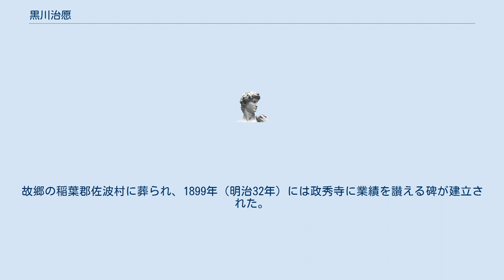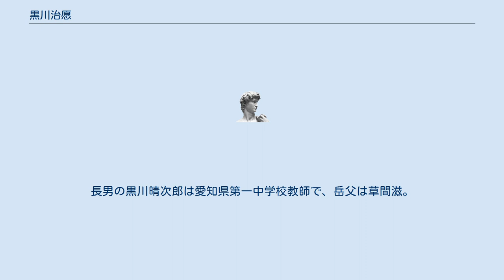黒川治愿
黒川 治愿（くろかわ はるよし）は美濃国出身の技術者。
愛知県技師として多くの土木・治水事業に関わった。
 弘化4年（1847年）4月15日、美濃国厚見郡佐波村（現・岐阜県岐阜市柳津町）で、村の庄屋であった川瀬文博の第二子として生まれる。
幼名を鎌之助と言った。
 同じ佐波村の木蘇大夢に学問を学び、長じて家業を継いだが、百曲堤輪中（佐波輪中）にあった佐波村は古くから境川の氾濫に悩まされ続けており、そのことから治水について強い関心を持つようになったという。
 明治元年（1868年）京都に遊学し、翌2年には仙洞御所に出仕。
同年に御所御用人・黒川敬弘の養子となる。
4年に御所を退いたのち、5年に香川県吏（等外二等出仕）を拝命、6年には名東県吏（十五等出仕）となった。
1875年（明治8年）に愛知県吏（十二等出仕）となって土木事務に就く。
県令・安場保和の案で堀川の上流に当たる大幸川を延伸、矢田川を伏越で潜って庄内川に繋ぎ、さらに新木津用水を庄内川まで繋いで運河として一体で運用する計画が立てられ、治愿はこれに携わった。
1877年（明治10年）10月には、矢田川までの区間が竣工。
この部分はのちに治愿に因んで黒川と呼ばれるようになった。
 1880年（明治13年）初代土木課長に就任。
治愿はこれに前後して多くの土木事業に関わり、立田輪中での鵜戸川延長や、明治用水開削、入鹿池堰堤の改修（明治12年）、木津用水閘門・乙川改修（明治15年）、堀川・郷瀬川改修（明治16年）、宮田用水原樋増築（明治17年）など精力的に務めた。
1878年（明治11年）に東海道の豊川にかかる豊橋が損壊した際に行なわれた假橋架橋では宮内省から賞されたほか、1883年（明治16年）には太政官から金50円を下賜されている。
 治水関連以外の活動実績としては、1884年（明治17年）に名古屋区長吉田禄在らと共に、中仙道ルートでの建設が計画されていた鉄道を東海道経由に変更するよう陳情に上がり、変更の決定を得ている。
 1885年（明治18年）に愛知県技師を退官。
1887年（明治20年）7月に再び愛知県一等属を拝命するが、8月には病を理由に依願退官した。
その後は農業をしながら余生を送ったが、1897年（明治30年）5月29日に名古屋市南久屋町の自宅で病没。
生没同日だった。
故郷の稲葉郡佐波村に葬られ、1899年（明治32年）には政秀寺に業績を讃える碑が建立された。
これはのちに千種区の平和公園に移設されている。
 養子の黒川耕作 (1875年生)は、川瀬三九郞の四男として生まれ、4歳のとき治愿の養子となり、1897年に家督を相続。
1901年に東京帝国大学文科大学国史学科を卒業、愛知県立第三中学校教師を経て、東都貯蓄銀行取締役となる。
資産家にして高額納税者。
金城女子専門学校講師も務めた。
先妻は岩村高俊の娘つね、後妻に陸軍少将・細野辰雄の妹・寿（目白女子大学出身）。
長男の黒川晴次郎は愛知県第一中学校教師で、岳父は草間滋。